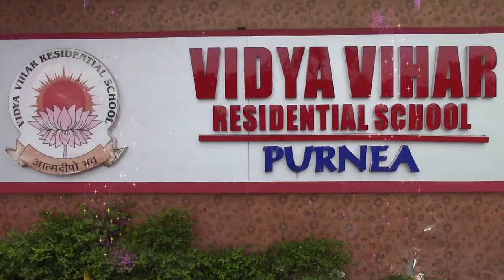VVRS Teachers Meeting after Shubham Kumar UPSC Success